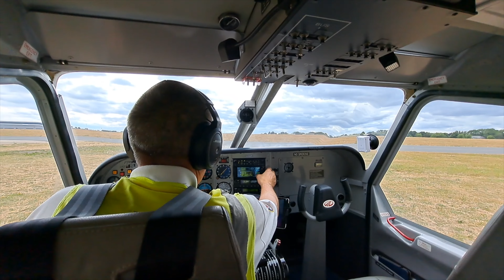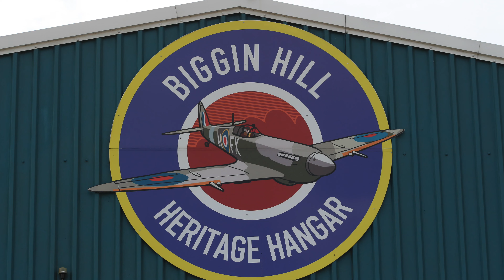Emotional "Fly A Spitfire" experience from Biggin Hill Heritage Hangar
For my 60th birthday, I had the privilege to fly in a Spitfire above the Kent Countryside. which is based in Biggin Hill : after the security briefing, we took off with a chase plane in the direction of Leeds Castel. We passed over the Battle of Britain memorial at Capel Le Ferne, the Dover Harbord and Canterbury for a 55 minute flight. I took the commands for 20 minutes during the flight, very sensitive airplane indeed. Big feelings, it was the top of my Bucket List, one of the best days of my life. Spitfire MK9 TE308 was built in June 1944 and flies in the colors of N°457 Royal Australian Air Force, nicknamed the “Grey Nurse Squadron”. A Special thanks to my pilot of the day - Steve Harris - and all my family and friends :)